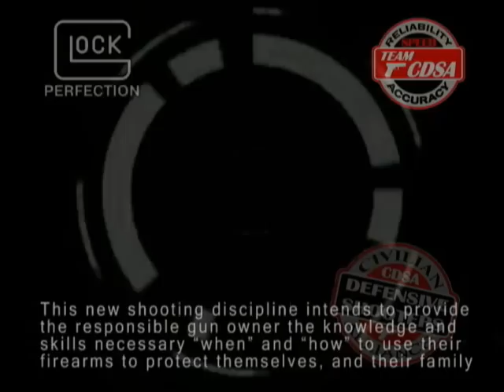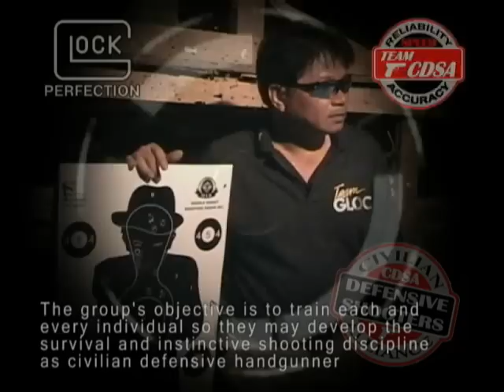cdsa profile jim reyes